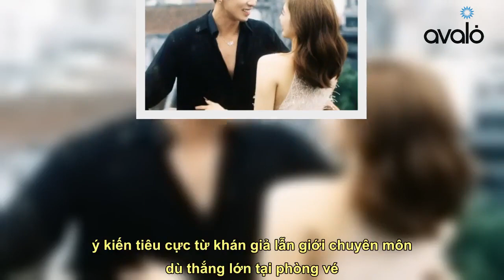Điều gì giúp Trấn Thành thu 1.400 tỷ đồng?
Nhớ Theo dõi kênh youtube để xem nhiều video hơn nữa nhé Chỉ với ba bộ phim điện ảnh, Trấn Thành đã thu về gần 1.400 tỷ đồng tại phòng vé. Trong khi đó, nhiều đạo diễn phải vất vả mới có thể vượt qua cột mốc 100 tỷ đồng.    Năm 2021, Trấn Thành ra mắt Bố già và nhanh chóng lập kỷ lục doanh thu với hơn 400 tỷ đồng, trở thành đạo diễn của phim Việt ăn khách nhất mọi thời. Ba năm sau, con số ấy sắp chạm đến mức 1.400 tỷ đồng và có thể còn cao hơn nữa.   Thành công của Trấn Thành xuất phát từ nhiều yếu tố, từ kinh nghiệm diễn xuất, thương hiệu cá nhân đến lựa chọn đề tài phù hợp với khán giả. Hơn nữa, khâu quảng bá được đầu tư giúp phim phủ sóng mạnh mẽ hơn khi ra rạp.   Nắm bắt tốt thị hiếu khán giả  Phải nói rằng Trấn Thành là một trong số ít đạo diễn có khả năng nắm bắt tốt thị hiếu khán giả Việt. Cả ba tác phẩm anh thực hiện đều được “đo ni đóng giày” để ra mắt vào dịp Tết N